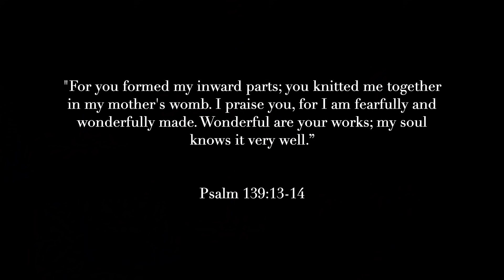Mother Daughter Bond: A Relationship Worth Fighting For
Direct Links for Purchase of Books Below

Empower U
Growth Mindset For Tweens
I Am He
I Am Her

Perception Wasn’t Reality Trapped By Choices Freed By Purpose

We sit down on this episode with Mel’s Mom as they dive into their unique relationship and the importance of having that bond with your mom or even someone who can stand in that role for you when moms are absent. Understanding that relationship is necessary in life’s journey. Also understanding the importance of forgiveness to help heal broken mother/daughter relationship. Remember you only have one mother. At times you have to just embrace who that person is and not try to make them over.